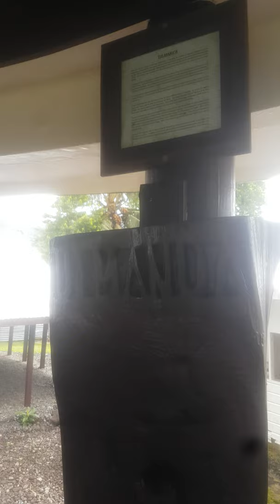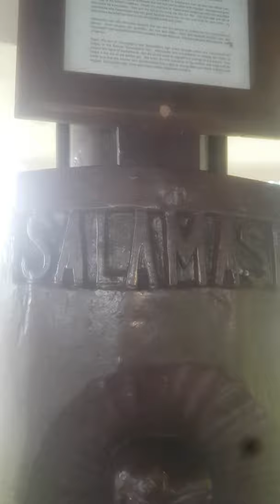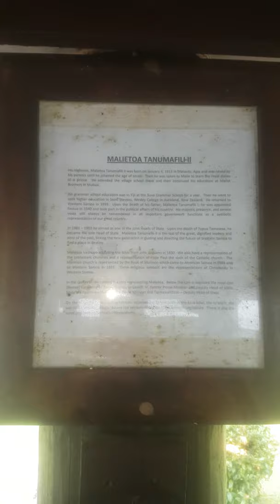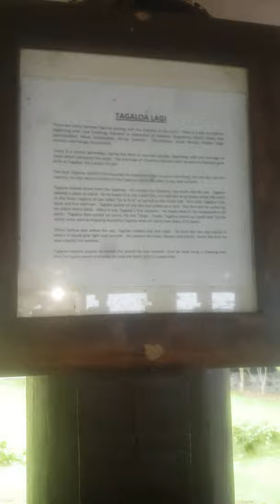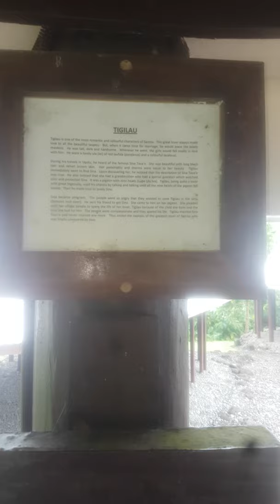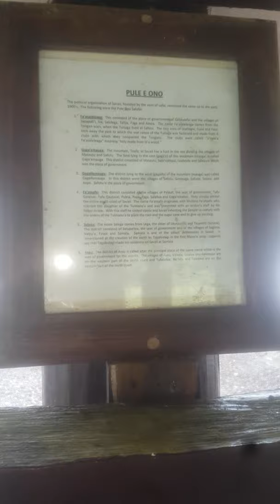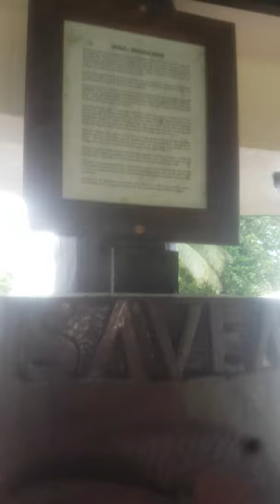David O. McKay Fale in Sauniatu–Legends, demigods of Samoa and Pasifika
(SAMOA)–From Tui Manu'a, to Maui, to Malietoa to Nafanua to Tigilau, and Tagaloa, the legendary figures who shaped Samoan and Pacific oral history, legends and mythology – their stories are told in relief sculptures at the David O. McKay Fale in Sauniatu, Samoa.

Amerika Samoa visitor Aioevaga Tuna, who grew up in Sauniatu, briefly narrates each piece, using the written accounts displayed above each sculpture. Add this location to your list of must-see places on your next trip to beautiful Samoa. Our Samoan heritage is a divine blessing. Praise GOD!

***Note: David O. McKay was an Apostle, Second Counselor of the First Presidency and the ninth President and Prophet of The Church of Jesus Christ of Latter-day Saints headquartered in Salt Lake City, Utah, United States of America. He pronounced an apostolic blessing in 1921, upon Sauniatu which was founded as a refuge for Samoans in the early days of the Church. The Fale was "built by willing hands and loving hearts," states an inscription on a likeness of McKay found inside the Fale. It was dedicated on 13 July, 1968.